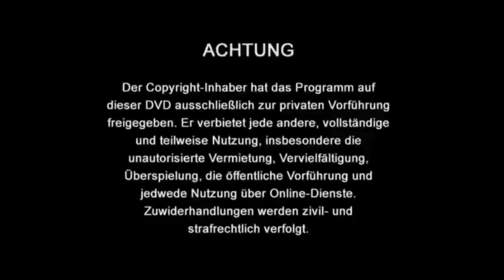Magnum - Season 8 [DVD Menu/German]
Das deutsche DVD-Menu der 8. Staffel von Magnum. Tut mir leid, falls die Qualität schlecht ist. Ich musste alles von Hand aufnehmen und nachträglich schärfen.

The german DVD menu from the final Season of Magnum.